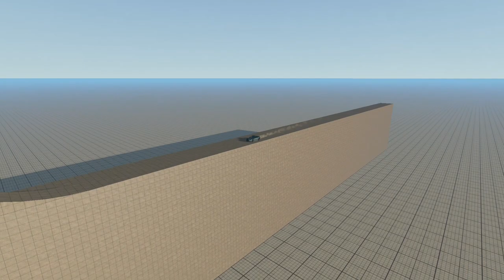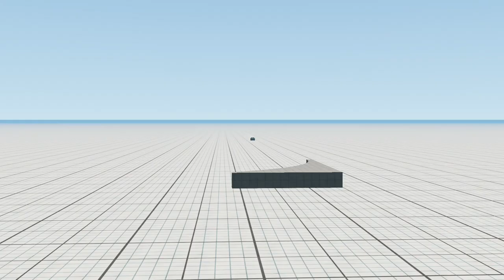Kc6t Crash Collection